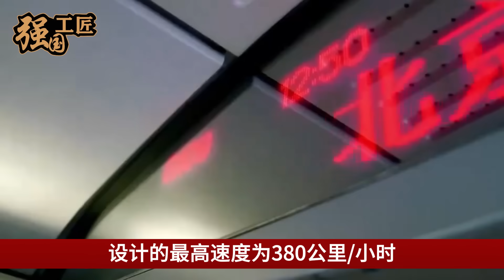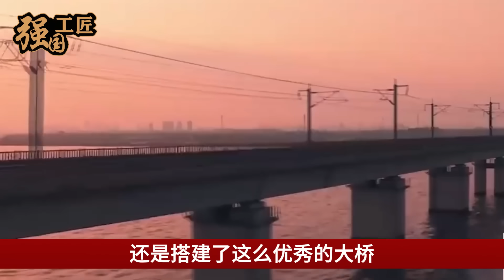中国世界最长大桥正式通车，10000人耗时3年艰难完成，长度夸张是港珠澳的3倍！美国不信亲眼看见当场吓傻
中国建造世界最长大桥，1万人耗时3年艰难完工，大桥的长度更是港珠澳的3倍，那中国究竟是如何克服万难，修建这座大桥的呢？本期视频就让我们来详细了解一下